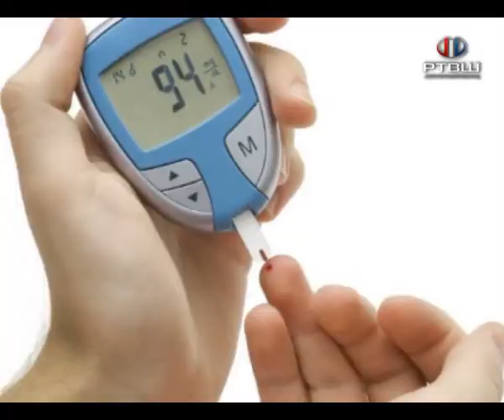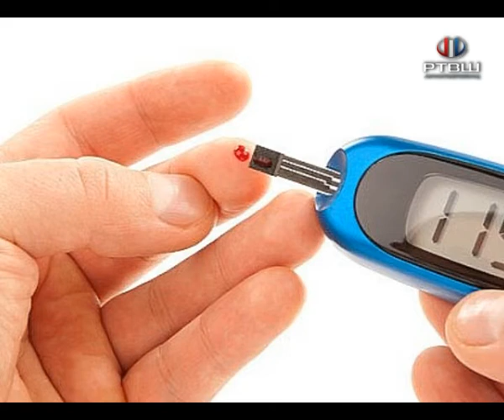RTV Šumadija - U susret Svetskom danu protiv dijabetesa